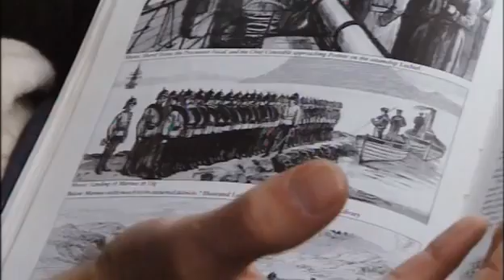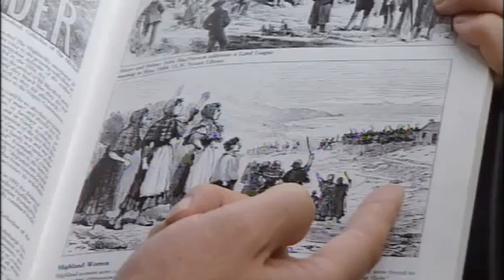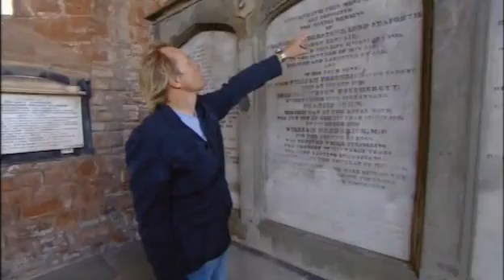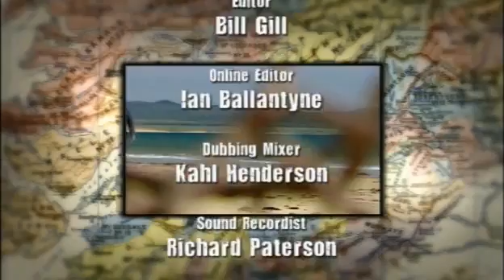Highland Clans - Episode 6 - MacKenzie (3 /3)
Clan Mackenzie is a Highland Scottish clan, traditionally associated with Kintail and lands in Ross-shire. The Mackenzies, a powerful clan of Celtic stock, were not among the clans that originated from Norman ancestry. Descendants of the long defunct royal Cenél Loairn of Dál Riata, they are believed to be related to Clan Matheson and Clan Anrias. All three descend from the 12th century Gill'Eòin of the Aird. Based initially in Kintail, the clan was recorded at Eilean Donan on Loch Duich, a stronghold with which it was for many centuries associated. For generations, the constable of Eilean Donan was traditionally Macrae of Inverinate, with the result that the Clan Macrae became known as "Mackenzie's shirt of mail". There were also strongholds at Kilcoy Castle and Brahan Castle and the Mackenzies of Tarbat had their seat at Castle Leod, in Strathpeffer in the 17th century.